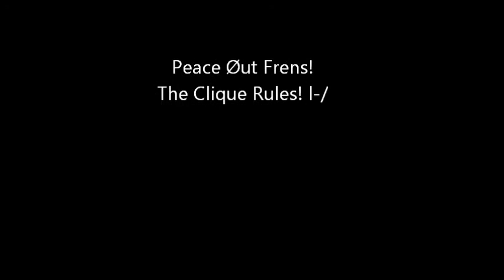Cute photos of Josh